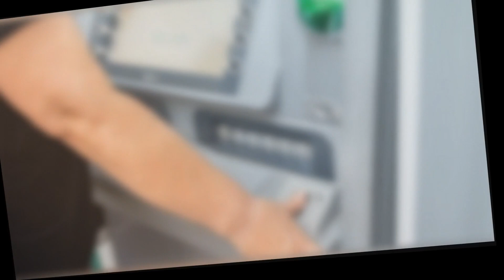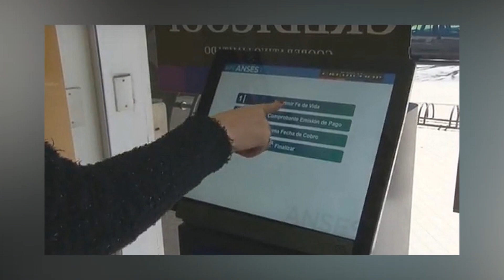JUBILADOS Y PENSIONADOS, TRÁMITE IMPORTANTE EN ANSÉS